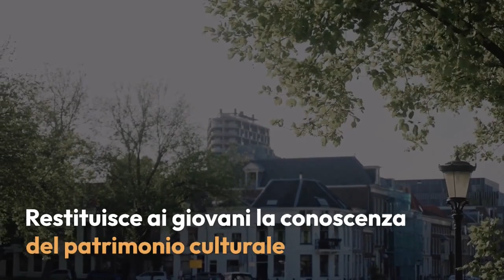HackCultura2025 - SFIDA 8: L’Europa. “La nuova Città del Sole” (26/09/24)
SFIDA 8: L’Europa. “La nuova Città del Sole”